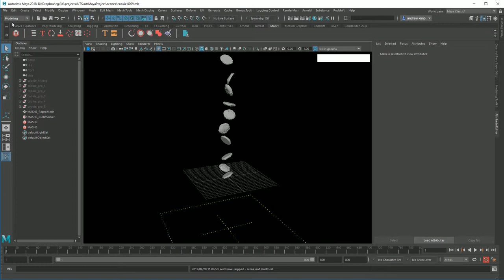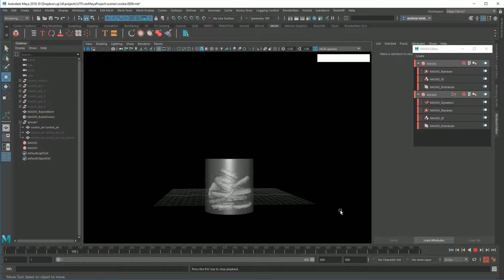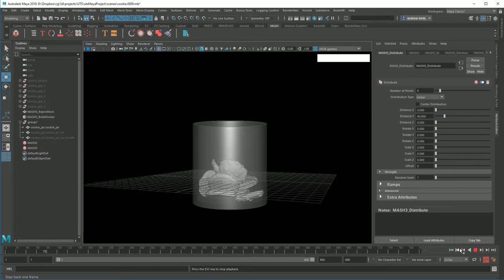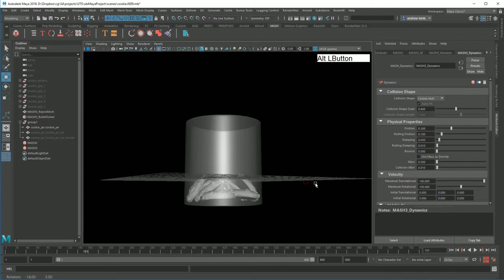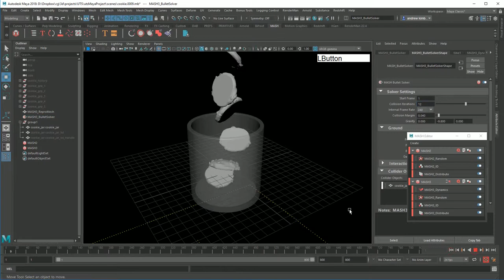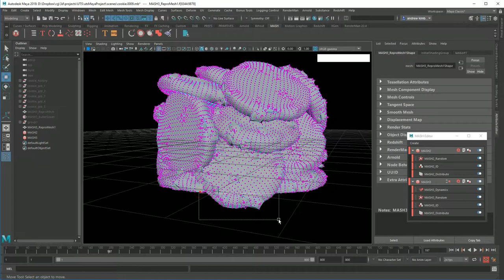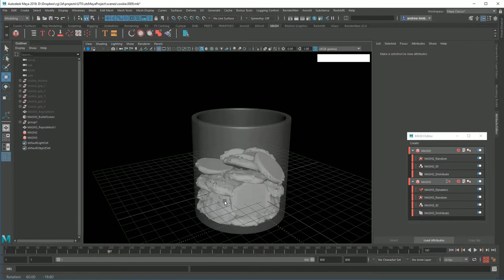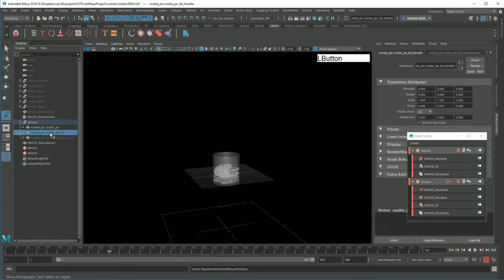cookie jar 2